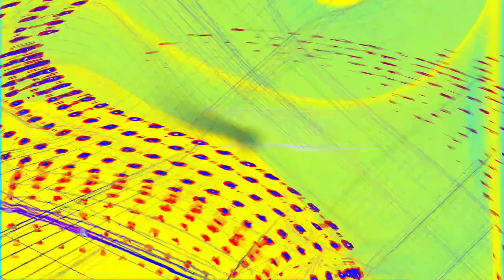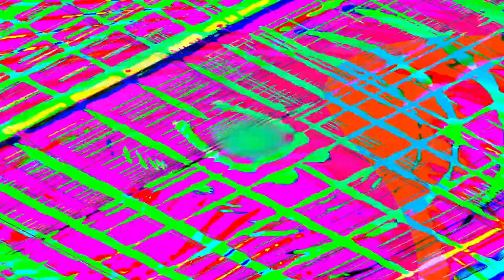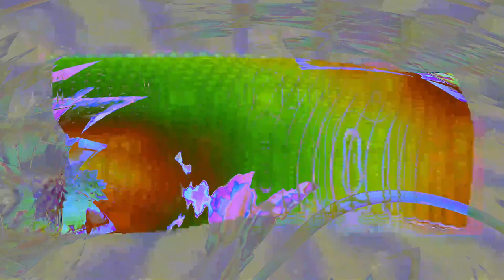[EPILEPSY WARNING] Movie 24 04 23 09h07m21s